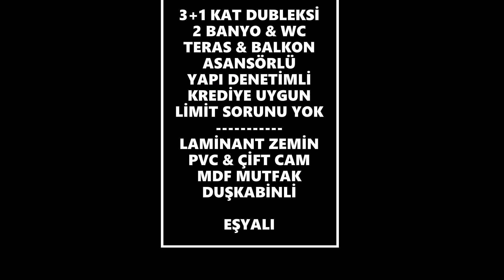BU EVİ MAALESEF KAÇIRDINIZ, BENZERİ İLANLARIMIZ İÇİN HEMEN İLETİŞİME GEÇİN - DİDİM EMLAK TANITIMI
GÜNEŞ ENERJİLİ - HİDROFORLU - ASANSÖRLÜ - 8 YAŞINDA YENİ BİNA

Evimizin bütün detayları yukarıda ki adreste mevcut, güvenlik sertifikalı web sitemizde; konutların Google haritalı konum, Fiyat, m2, Oda - Banyo -wc - Salon - Mutfak sayıları, bina yaşı vb diğer bilgiler mevcuttur.

Didim'in en geniş gayrimenkul portföyüne sahip Emlak ofisi olan Ege Emlak Didim'de Emlak ve Gayrimenkul yönetimi üniversite mezunu profesyonel yatırım danışmanlarımızdan hizmet alın, başarılı yatırıma sorunsuz bir şekilde güvenle ulaşın.